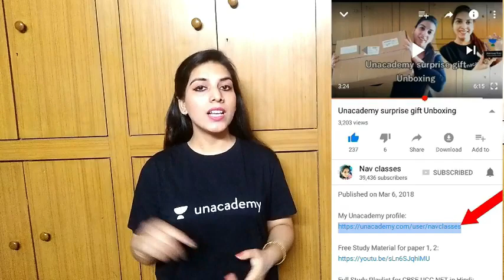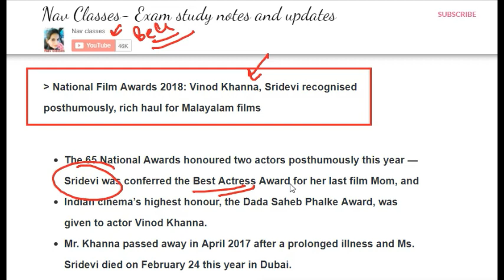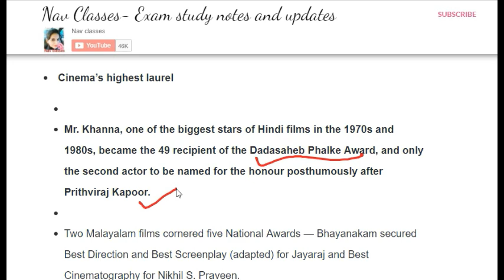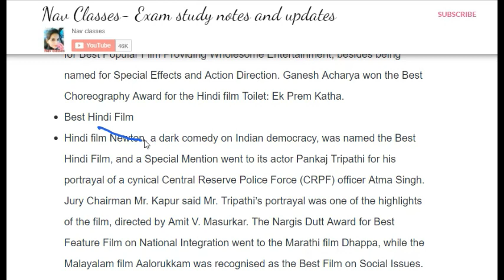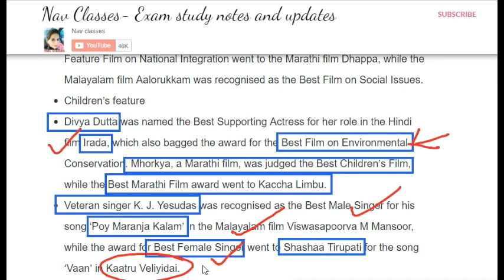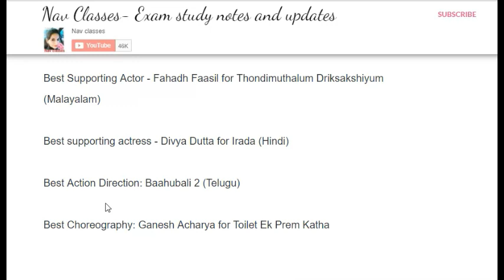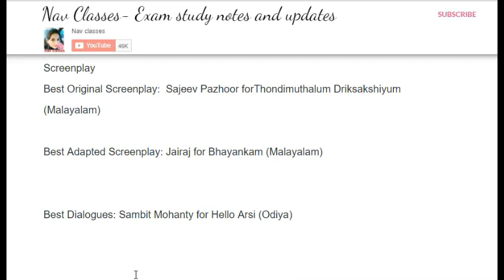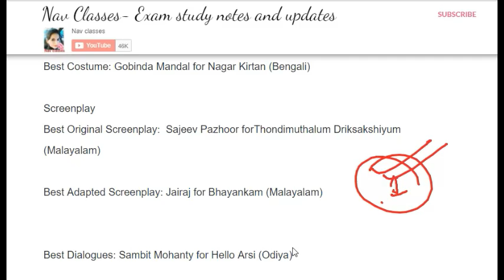General awareness: National Film Awards 2018 Vinod Khanna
Procedure
2. New lecture Daily
3. Google Group for more interaction